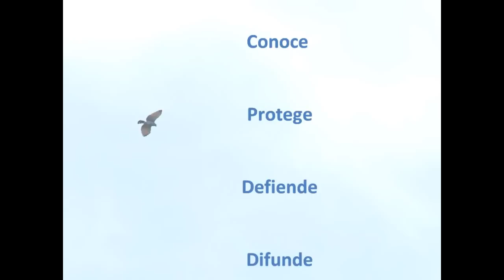humedal Cortijo Bogotá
humedal Cortijo en Bogotá. Se ubica dentro del predio de la Planta de Tratamiento de Aguas Residuales (PTAR) Salitre, al occidente del barrio Ciudadela Colsubsidio. Alberga centenares de patos canadienses (Anas discors) que migran al sur para el invierno, además de muchas otras especies de aves. Es un relicto único de humedal. Sin embargo podría estar amenazado por la ampliación de la Planta a pesar de haber sido incorporado al humedal Tibabuyes por la modificación extraordinaria del Plan de Ordenamiento Territorial. Además el Acueducto de Bogotá restringe el acceso. Difunde este humedal para que sea visibilizado y protegido.